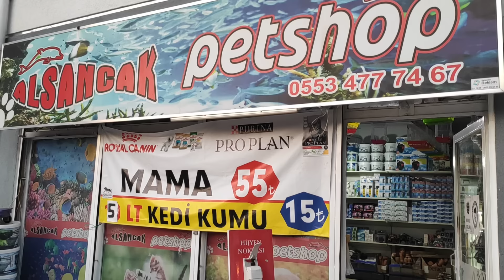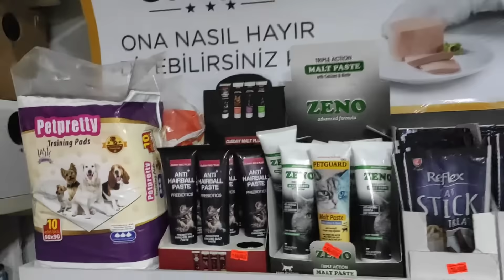ALSANCAKPETSHOP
ÇANKAYA ŞUBESİ
SÜLEYMAN HACİABDULLAHOGLU CADDESİ NO 28
ÇANKAYA ANKARA

SİNCAN ŞUBESİ

 HERSEY TOPTAN FİYATİNA PARAKENDE